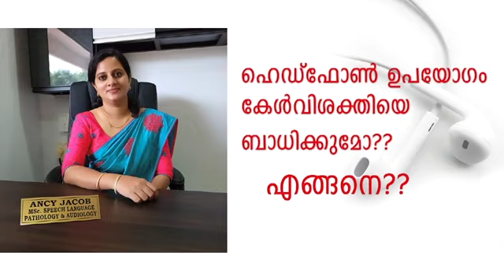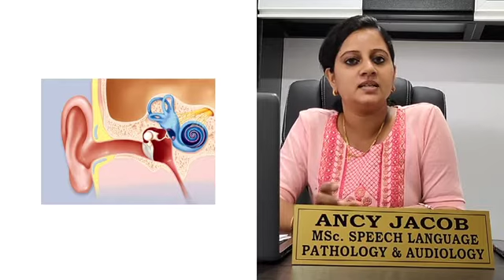ഹെഡ്ഫോൺ അമിതമായി ഉപയോഗിക്കുന്നത് കേൾവി ശക്തിയെ ബാധിക്കുമോ?? എങ്ങനെ??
Beracah Valley Speech & Hearing aid clinic,
kdaithara Complex, Mandiram junction,S.Puram P.O, Kurichy, Kottayam
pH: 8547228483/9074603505